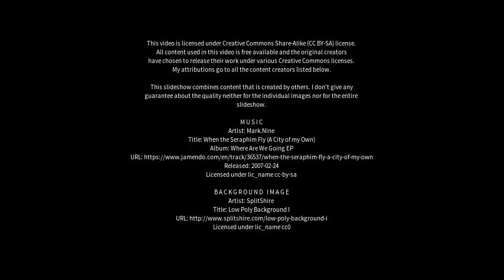Best places to visit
Best places to visit - Provaglio d'Iseo (Italy) Best places to visit - Slideshows from all over the world - City trips, nature pictures, etc.